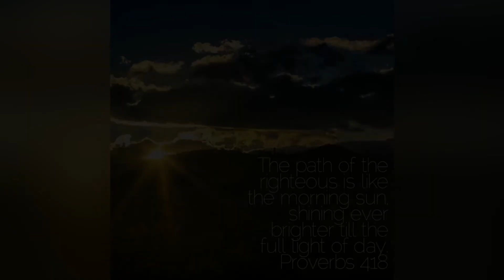Britt Nicole-The sun is rising(slowed down)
I don’t own any rights to this music. I just edit them😊. I never take credit for any music I upload. The original credit is at the bottom of the description. “Don’t give up, just keep going” -MusicToVibeTo
Write in the comments down below for a song you would like for me to edit*Prayer is the key 🔑*

Music in the video:

Song title: The sun is rising